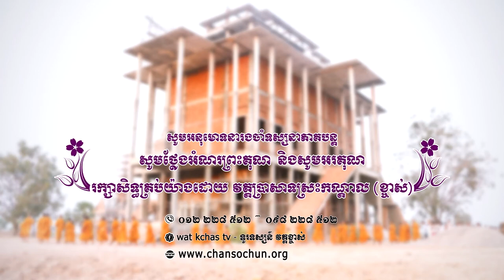ព្រះធម៌ទេសនាប្រចាំថ្ងៃ៦៤វត្តប្រាសាទស្រះកណ្តាល (ខ្ចាស់) ខេត្តបន្ទាយមានជ័យ/Chan Sochun